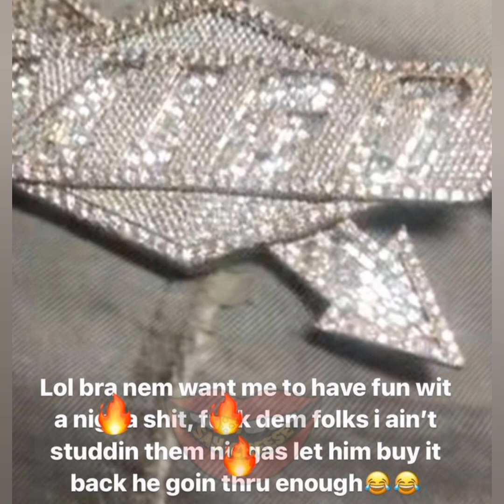Charleston White Reacts To Young Dolph Artist CEO Jizzle Take Lil Migo Chain! "Call 911 Immediately"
he a fool for real 😂